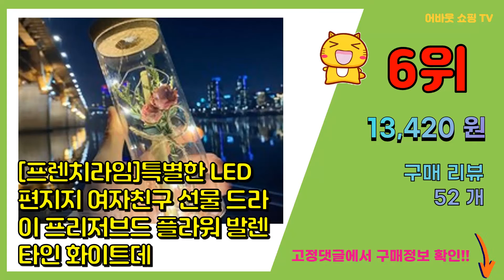[광고]여자친구선물 추천 판매순위 Top10 || 가격 평점 후기 비교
❤️❤️❤️요즘 가장 많이팔린 여자친구선물 추천❤️❤️❤️
[00:01]
10위. 낭랑 감성 벨류 센과 치히로의 행방불명 오르골 무드등 + 선물 포장 상자 세트, 은하수 [27,900원]

[00:06]
9위. 투미투 1+1 커플등록증 감성포장 기념일 선물, 무료 선물포장 [9,400원]

[00:11]
8위. 데코라멘 4종 동물속옷 여성팬티 캐릭터 동물팬티 [4,900원]

[00:16]
7위. LED 주문제작 사진 드로잉 아크릴 무드등[집들이 기념일 커플 친구 선물], 무드등(전체형 [20,000원]

[00:21]
6위. #[프렌치라임]특별한 LED 편지지 여자친구 선물 드라이 프리저브드 플라워 발렌타인 화이트데   [13,420원]

[00:26]
5위. #[ 아르띠콜로 어바웃타임 로맨틱로즈 ] 20대 30대 결혼선물 아내 결혼기념일 선물 프로포   [22,800원]

[00:31]
4위. #[ 프로포즈 LED 장미꽃 무드등 ] 아르띠콜로 로맨틱 홀로그램 꽃 무드등 인테리어 특별한   [20,800원]

[00:36]
3위. 낭랑 감성 벨류 센과 치히로의 행방불명 오르골 무드등 + 선물 포장 상자 세트, 달 [27,900원]

[00:41]
2위. #[공식수입] 몽블랑 레이디 엠블럼 EDP, 75ml   [50,650원]

[00:46]
1위. #[ 아르띠콜로 램프 안개꽃다발 ] 특별한선물 드라이플라워 프리저브드플라워 생일선물 led    [20,800원]